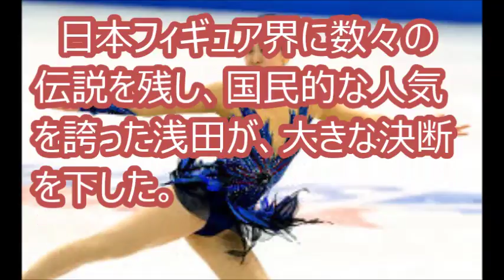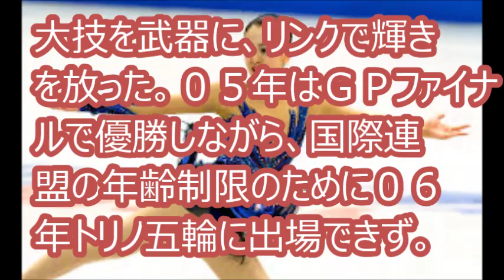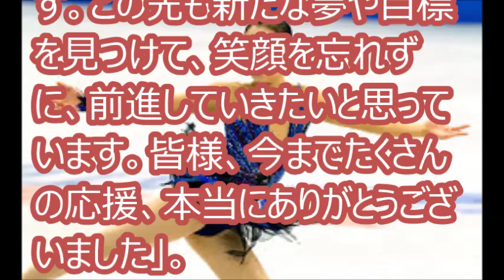[ショック] 浅田真央、突然の引退発表。ブログに「目標も気力もなくなった」。１２日会見。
浅田真央、突然の引退。フィギュアスケート女子で世界選手権を３度制し、１０年バンクーバー五輪で銀メダルを獲得した浅田真央（２６＝中京大）が１０日、自身のブログで現役引退を表明した。

[関連動画]
全編動画】女子フィギュア浅田真央選手が引退会見（2017年4月12日）
浅田真央(mao asada) ソチ伝説のフリー ～ 演技中の実況解説無し 【疑似４Ｋ 高画質 高音質 永久保存版！】
浅田真央の引退で韓国メディアが酷すぎる！「キム・ヨナを超えられなかった」【芸能うわさch】
海外の反応】「羽生結弦は凄すぎる！鳥肌たったw」男子フィギュアスケート世界選手権フリー世界最高得点で王者返り咲きの圧巻の演技に日本人も外国人も大絶賛w【中国の反応】
羽生結弦・ショートプログラム5位から逆転優勝（321.59)２位に宇野昌磨
【涙腺崩壊】羽生結弦選手　神演技に感動で言葉がでない。待ちに待ったホプレガ完成形
【羽生結弦選手】コンビネーションへの神対応も減点1のワケ　世界選手権2017ショート
羽生結弦、世界選手権2017のＳＰで演技開始が遅れたて減点になった原因は大事な○○へのこだわりがあった為、遅れた。

[引用元]
真央　突然の引退発表　ブログに「目標も気力もなくなった」、１２日会見